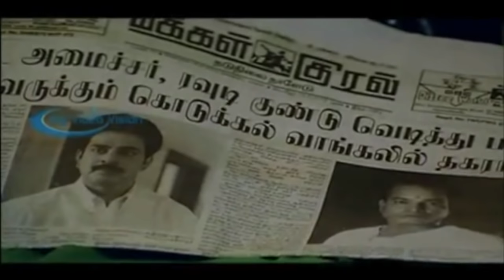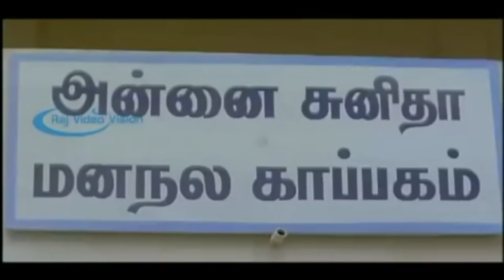Maaran Full Movie Climax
Maaran is a 2002 Indian Tamil film, directed by A. Jawahar, starring Sathyaraj, Seetha and Manivannan's son Raghuvannan in lead roles. The film, produced by J. S. Pankaj Mehta, had musical score by Deva and was released on 20 September 2002.[1][2] The film enjoyed a moderate recognition at the box office.

Directed by A. Jawahar
Produced by J. S. Pankaj Mehta
Written by A. Jawahar,Pattukkottai Prabakar (dialogues)
Starring Sathyaraj,Seetha,Raghuvannan,Robert,Santhoshi,Delhi Ganesh.Vinu Chakravarthy,Cochin Haneefa
Edited by Sai Elango
Production
company         Power Media
Country  India
Language Tamil